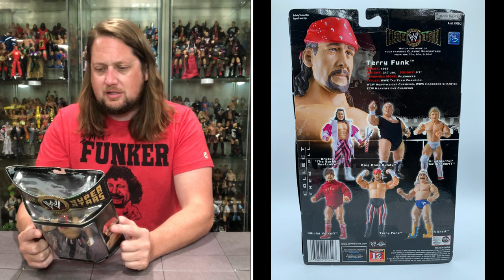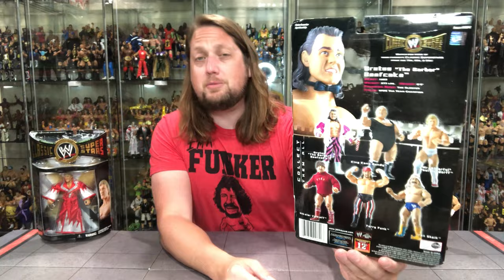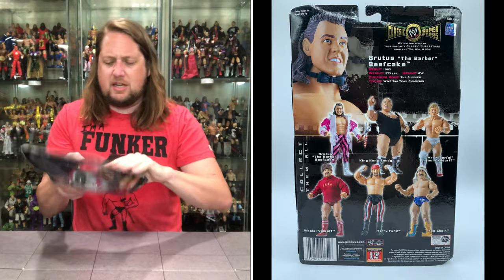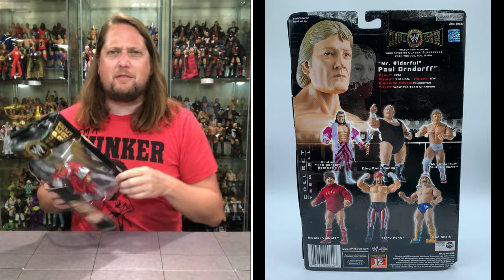Terry Funk, Brutus Beefcake & Mr. Wonderful Classic Superstars Unboxing & Review!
For All Your Action Figure Needs and to Support the Chanel Use Entertainment Earth! Use My Link to Save 10%